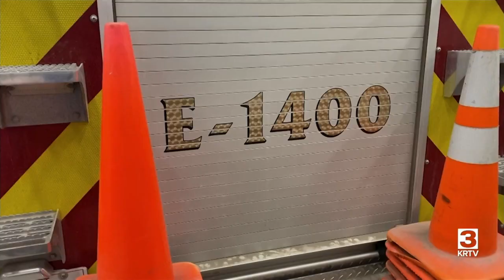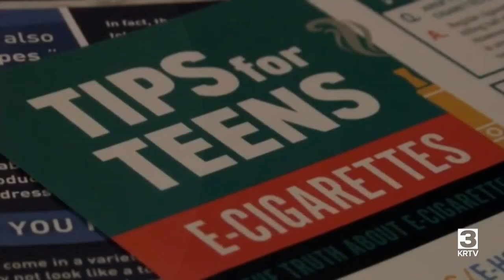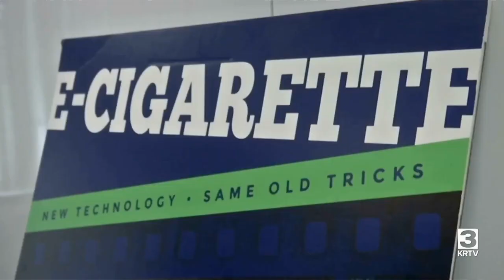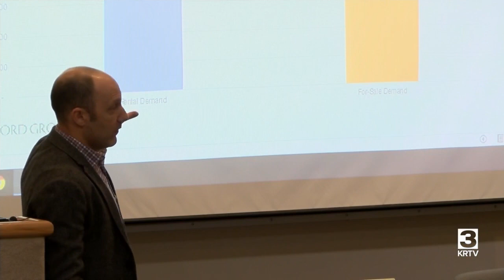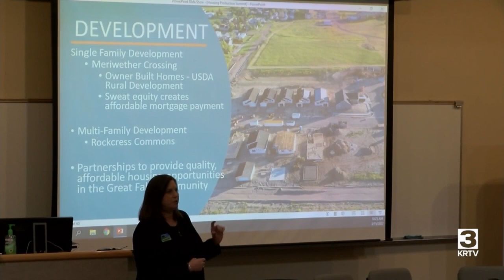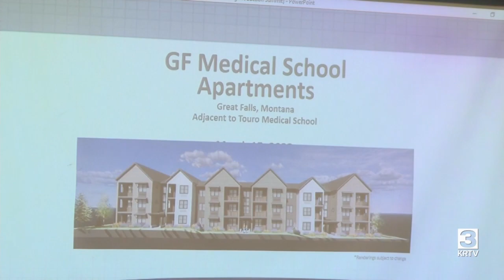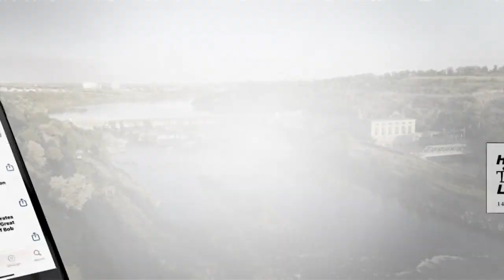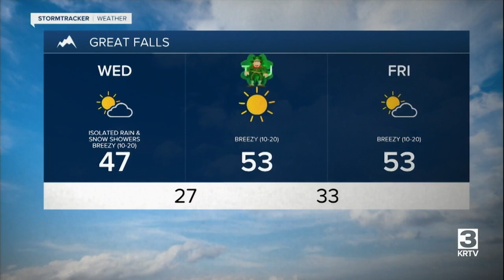Vaughn will host an open house to introduce EMS course